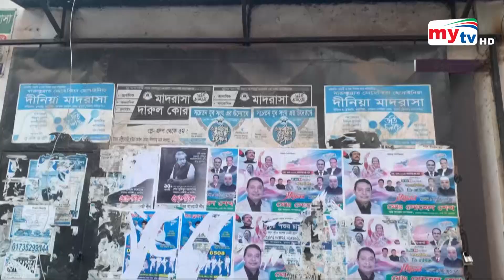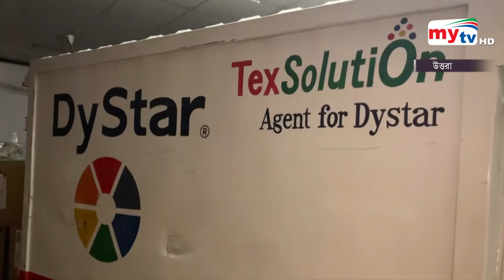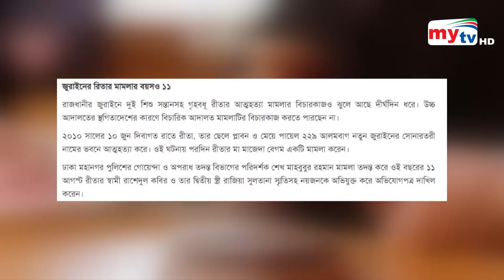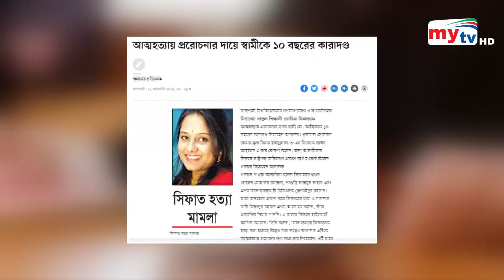Bangla News Update | 12.30 PM | 24 Sep 2022 | Mytv News